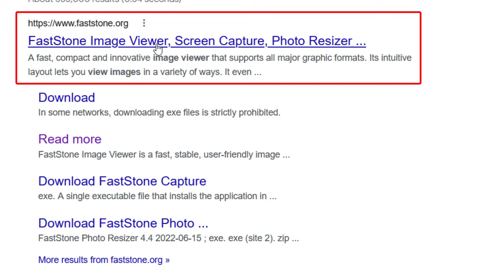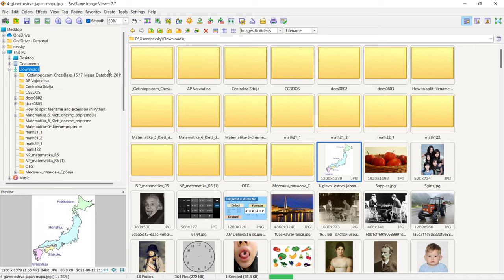How to install FastStone Image Viewer on Windows